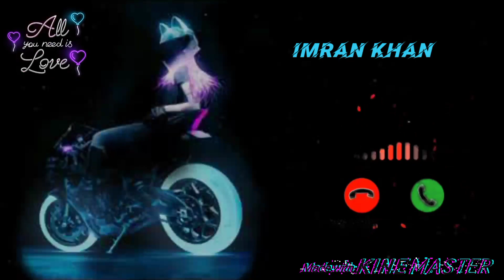imran Khan ringtone new song ringtone 2022 best ringtone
amplifier ringtone
amplifier ringtone dj
amplifier ringtone instrumental
amplifier ringtone song
amplifier ringtone dj remix
amplifier ringtone lofi
amplifier ringtone remix
amplifier ringtone slow motion
amplifier ringtone status
amplifier ringtone remix instrumental
ringtone
ringtone 2022
best ringtone 2022
maiya mainu song sachet parampara ringtone
mobile ringtone 2022
free fire
bhalo bhalo ringtone
bhalo bhalo phone ringtone
amplifier ringtone download
amplifier ringtone 2022
amplifier ringtone 2021
naya naya ringtone
romantic song ringtone
vishal mishra song ringtone
darshan raval song ringtone
neha kakkar song ringtone
kgf chapter 2 bgm ringtone
kgf ringtone
mobile ringtone
latest bollywood song
jubin nautiyal song ringtone
arjit singh song ringtone
hindi ringtone
new amplifier ringtone
new mobile ringtone 2022
rington
r j creation
feel the music ringtone
amplifier song ringtone
amplifier song lyrics
amplifier ringtone only music
bad boy ringtone 2022
bad boy ringtone
boy attitude ringtone 2022
girl attitude ringtone
punjabi ringtone 2022
new tamil ringtone 2022
iphone ringtone 2022
iphone ringtone 2019
fantastic ringtone 2022
new sad ringtone 2022
new breakup ringtone 2022
oppo mobile ringtone 2022
vivo mobile ringtone 2022
best mobile ringtone 2022
mobile ringtone 2022 best
new amplifier ringtone 2022
new ringtone
bewafa bewafa nikli hai tu remix ringtone
bewafa bewafa nikli hai tu dj ringtone
bewafa bewafa nikli hai tu whatsapp status new version ringtones
bewafa nikli tu status new ringtone 2022
बेवफा निकली है तू स्टेटस ringtone
बेवफा निकली है तू status
बेवफा निकली है तू ringtone
bewafa nikli hai tu ringtone
new ringtone 2022
new new bhalo bhalo ringtone
new new ringtone
notun notun bhalo bhalo ringtone
notun notun ringtone
op ringtone
imran khan